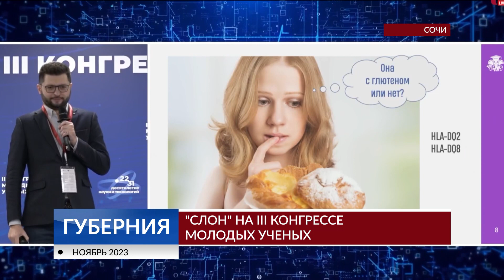«СЛОН» на III Конгрессе молодых ученых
Ивановский «СЛОН» вышел на федеральный уровень. В Сочи свою работу продолжает третий Конгресс молодых ученых в «Сириусе». Участники из Ивановской области в научной гостиной МГУ представили просветительский проект «СЛОН», или «Солярис. Лекции о науке».